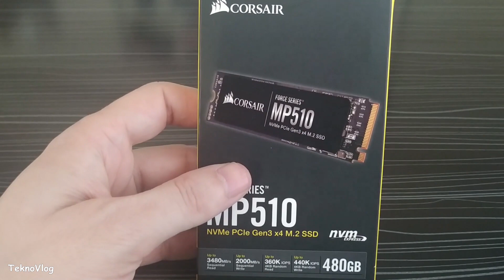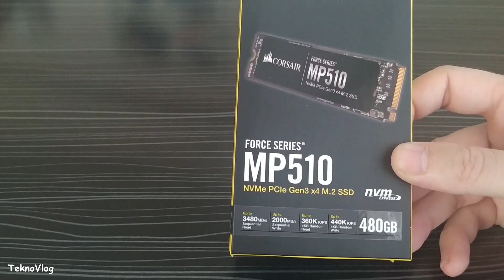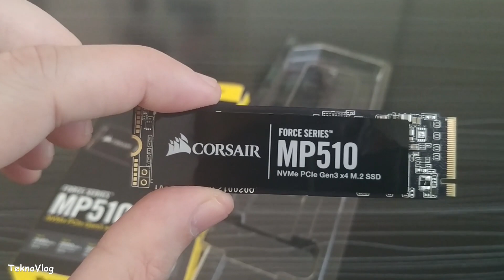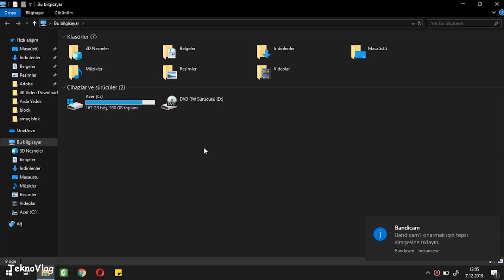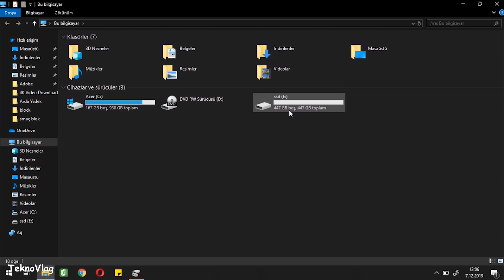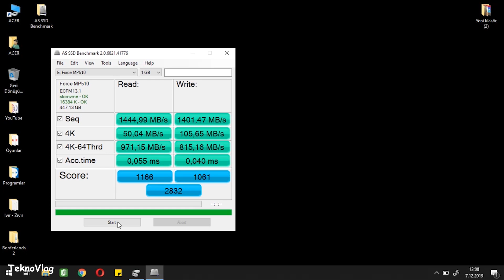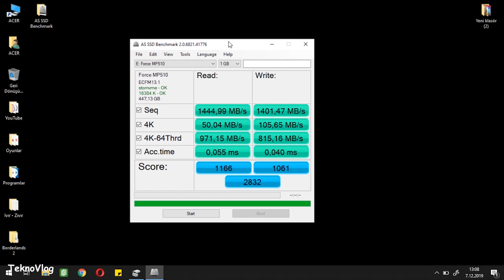BİLGİSAYARINA M2 SSD TAK FARKI YAŞA | CORSAIR FORCE MP510 480 GB | NASIL TAKILIR VE BİÇİMLENDİRME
Corsair Force serisi MP510 480 gb'lık Gen3 x4 M.2 SSD yi Acer Aspire F15 F5-573G-5105 model leptopımıza taktık. Bu model ölçü olarak hem standart anakartlara hem de leptoplara uygun. ( 80mmx22mmx3mm) Ürünün montaj, sonrasında da biçimlendirme ve AS SSD Benchmark testini videomuzda bulabilirsiniz.